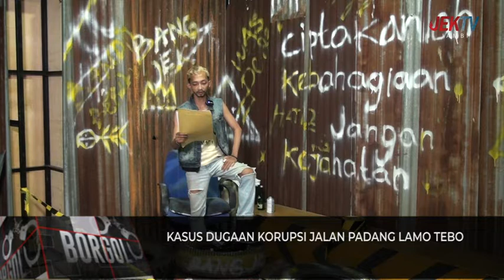KEJARI TEBO MENAHAN 3 TERSANGKA DI LAPAS KLAS IIB MUARA TEBO